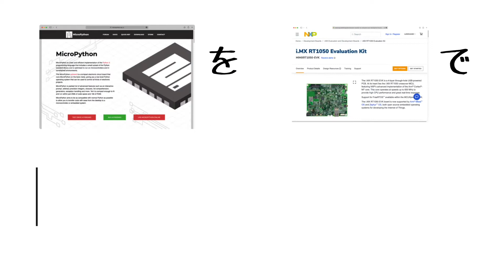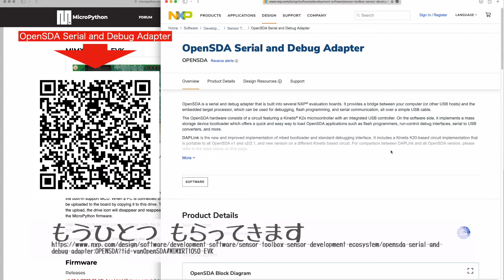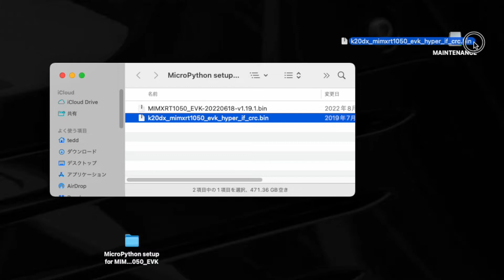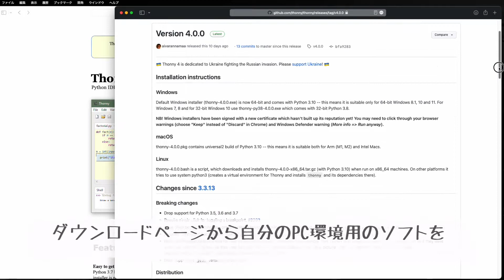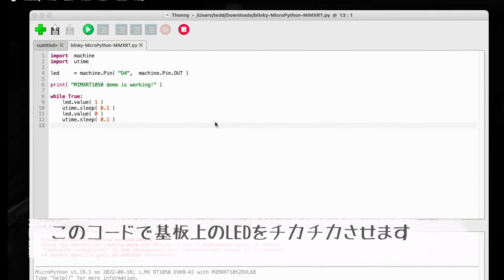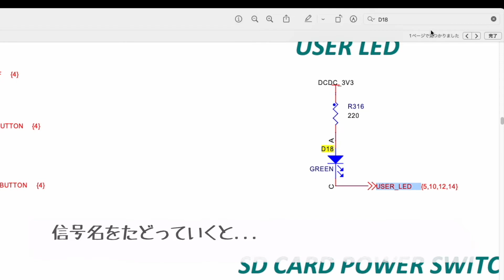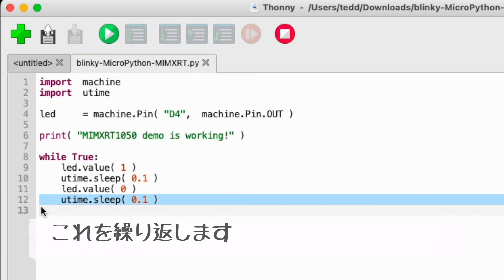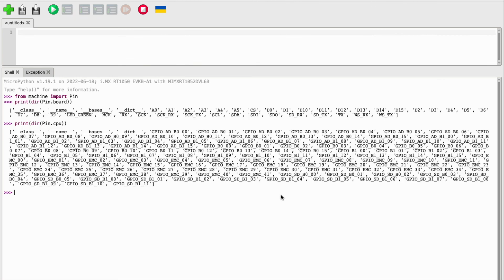MicroPython on MIMXRT preview2